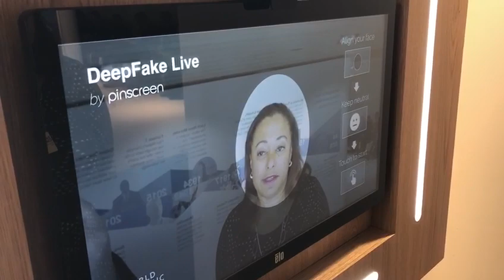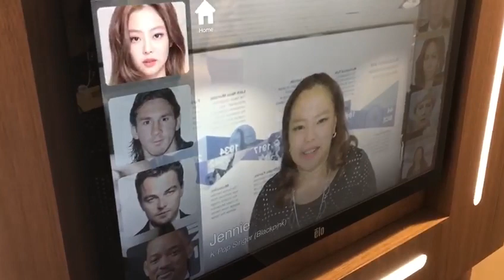Deep Fake demo at Davos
2020 World Economic Forum at Davos, Switzerland